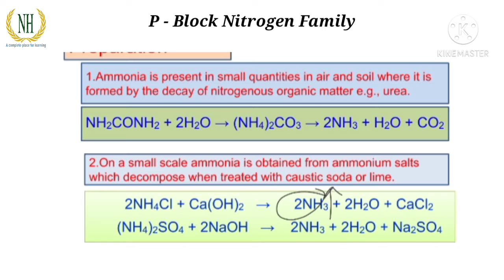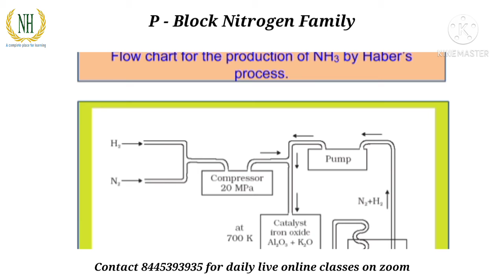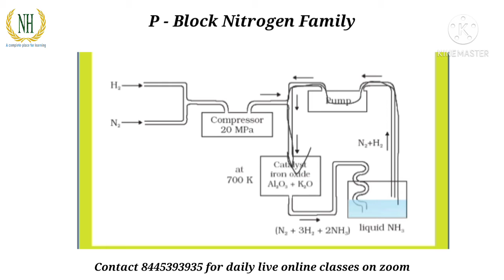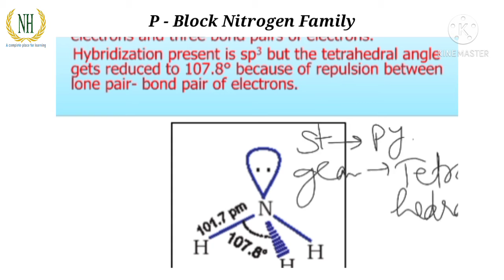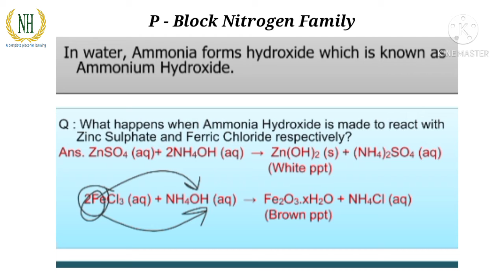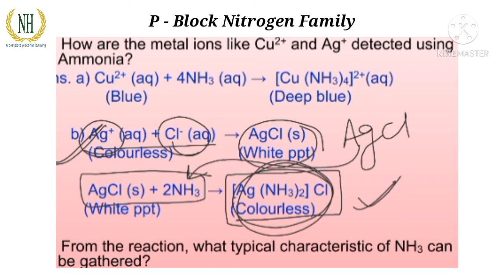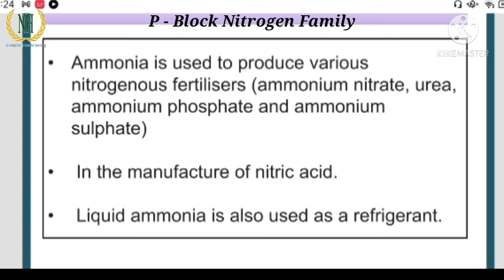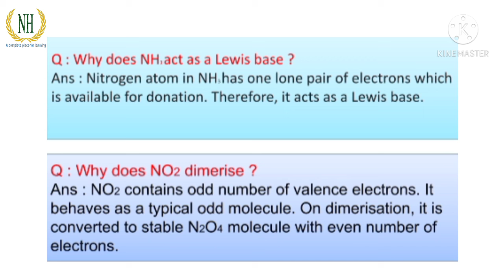Part-8 | Ammonia | Preparation | Properties | Uses | Nitrogen Family | By Aakash Rastogi Sir